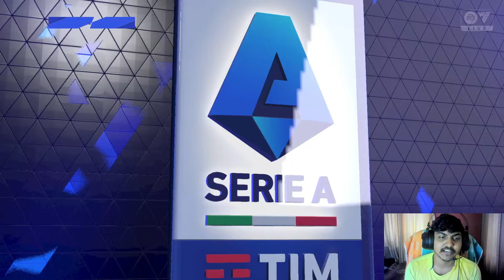Junkan Becomes Coach Of AS ROMA!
pes fails,
iconic box draw,
free iconic,
winning,
meme,
iconic trick,
how to win,
rank push,
funny iconic box draw,
efootball 2022,
efootball gameplay.
online,